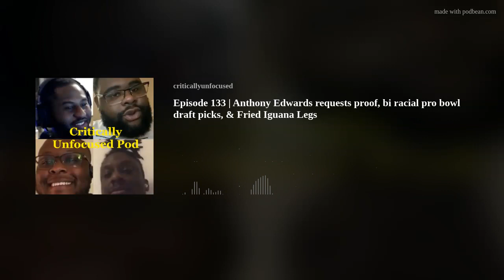Episode 133 | Anthony Edwards requests proof, bi racial pro bowl draft picks, & Fried Iguana Legs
Anthony Edwards requests video proof

Ja Byke

Dallas Cowboys do a Dallas Cowboys

Johnathan Majors with the fumble of 2023

Wolverine Leak

Juice Mendenhall Cooks an all time tweet

Adam22 leaves the 55th Street General in the wind

Tommy Devito's agent got too big for his Gucci britches

Influencer plates

Charleston White plays with dogs and get put in the pokey

NFL Review and preview